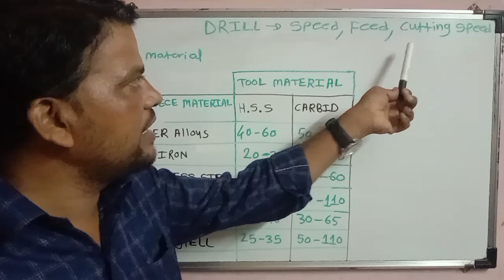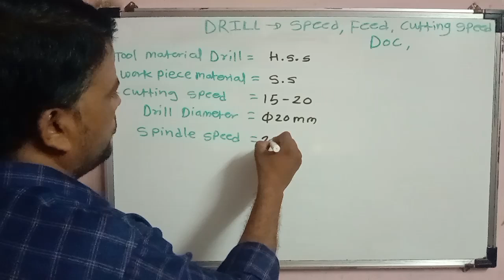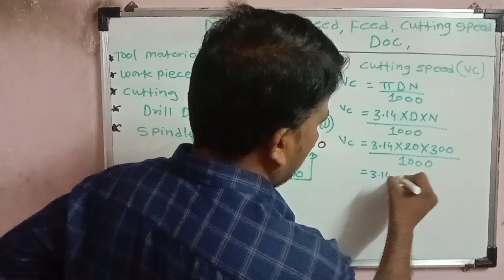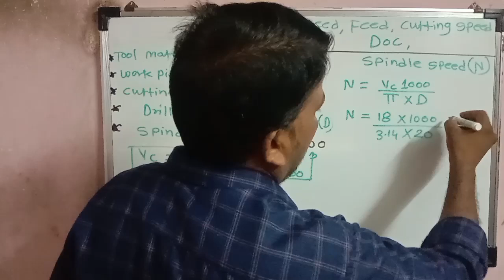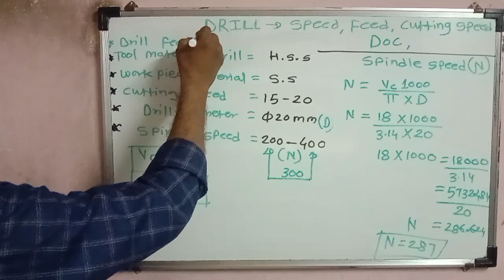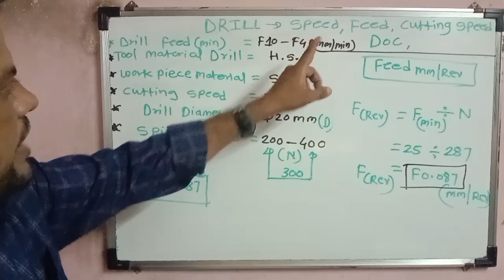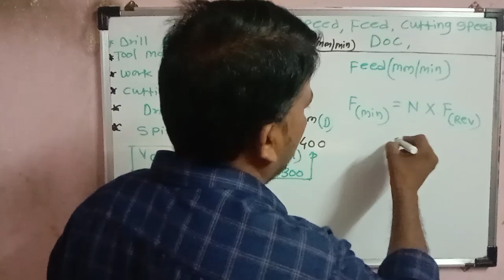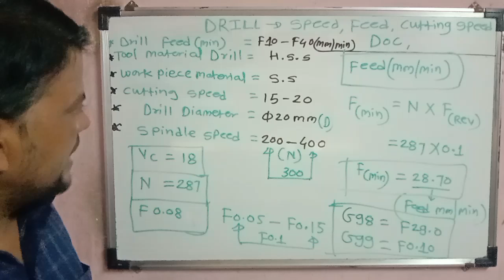RPM Calculation | feed calculation | cutting speed formula in cnc programming tutorial